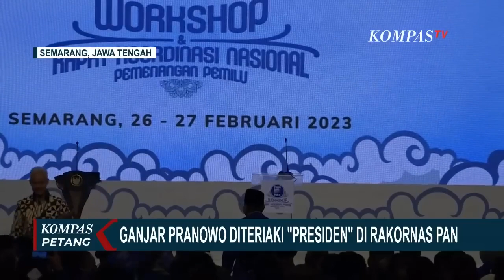Ganjar Diteriaki Presiden Saat Beri Sambutan di Rakornas PAN